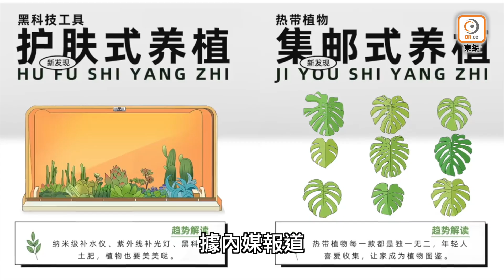【on.cc東網】熱捧網紅植物 綠葉拍出2萬人民幣天價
【熱捧網紅植物　綠葉拍出2萬人民幣天價】